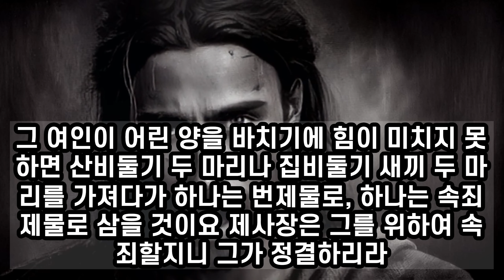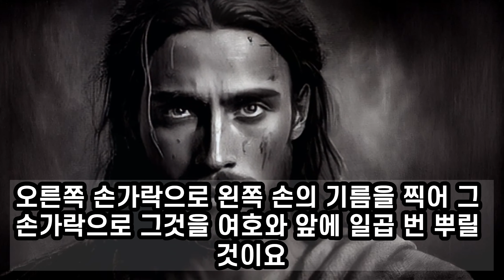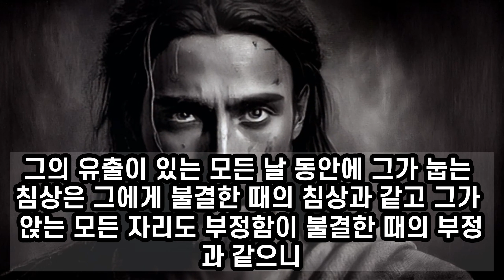✝ 찾기쉬운 성경 레위기 l 찾기쉬운 레위기 l 성경듣기 l 성경읽기 l ❤레위기 11장 ~15장 l Bible👏성경말씀 l 잠자며 듣는 성경 낭독 l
00:00 레위기11장
05:30 레위기12장
06:49 레위기13장
14:58 레위기14장
22:16 레위기15장

✝ 찾기쉬운 성경 | 레위기 11장~15장 |Leviticus
고품격 고품질 성경말씀 편안한 성경듣기✝❤❤✝